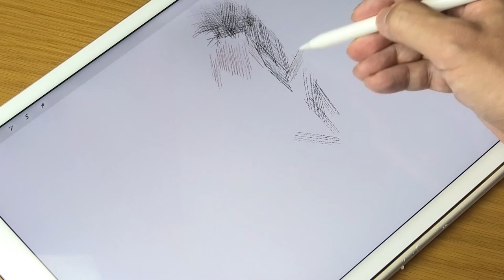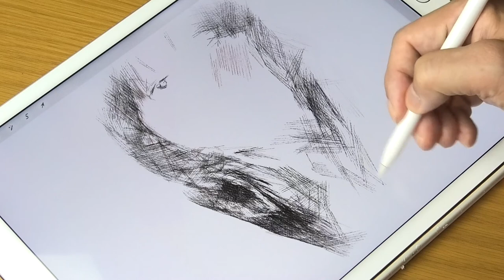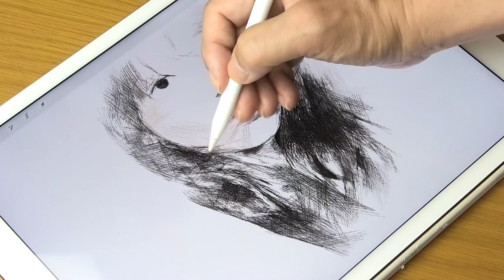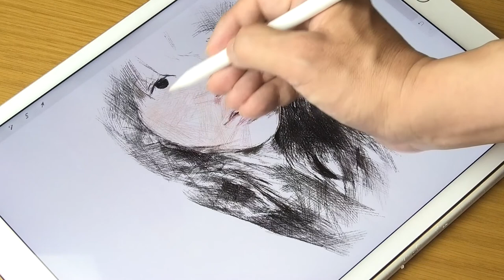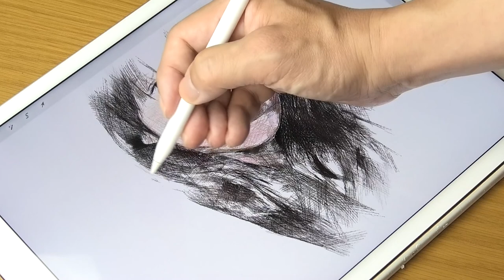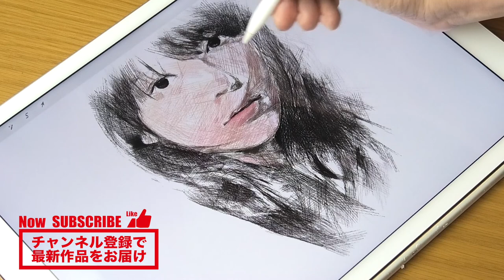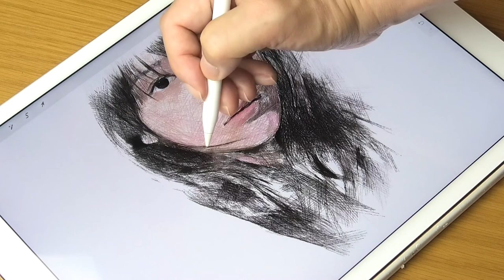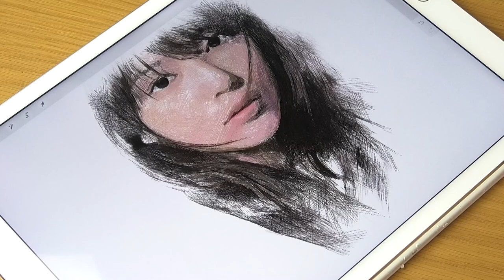プロクリエイトメイキング『川口春奈 Haruna Kawaguchi』等倍速（はーちゃんねる）Procreate & iPad pro | ArtyCoaty